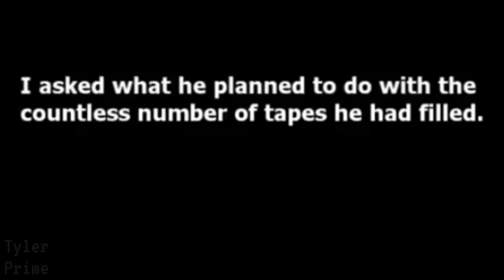Marble Hornets #1-#5 | [SSF - #062]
People on Instagram voted and this is what they wanted, Goofy Marble Hornets... so blame them, not me lol.
Also, first SSF of 2024, more to come!